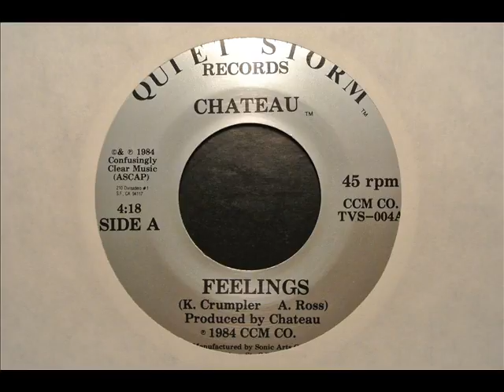Chateau - Feelings [1984] HQ Audio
Label : Quiet Storm Records
Format : Vinyl, 7"
Country : US
Released : 1984

From personal collection, no copyrights owned.

New videos each week (Fridays and/or Sundays at 8pm CET).